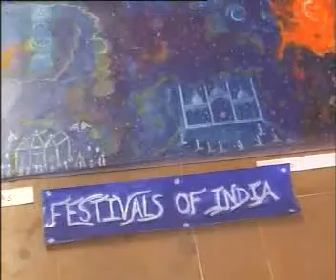27 10 09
Jawahar Kala Kendra Me Painting Exhibition